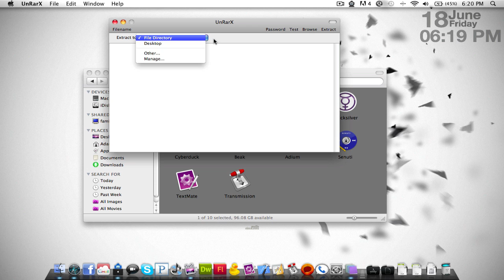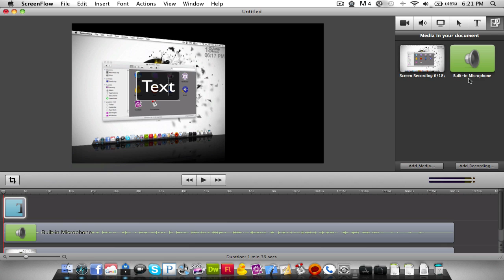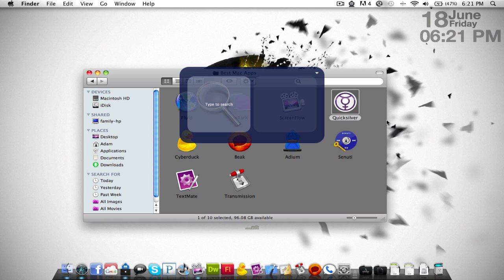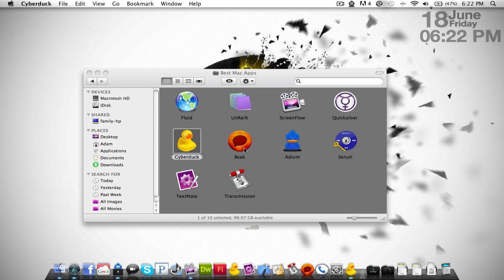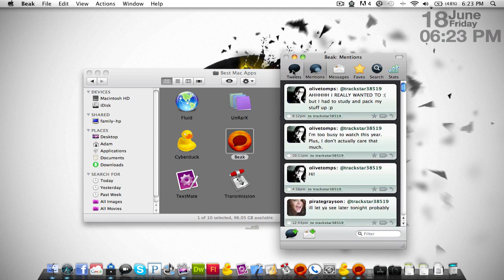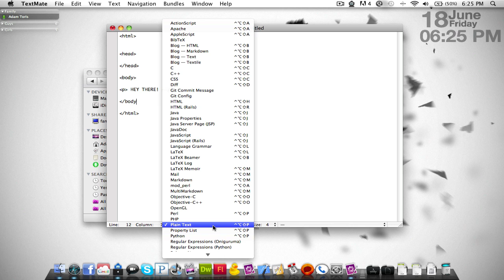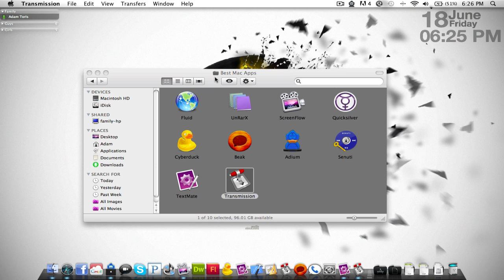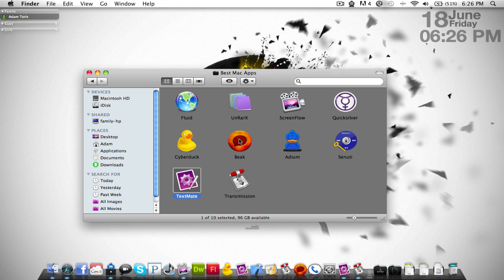Top 10 Mac Apps of All Time!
These are by far the Top 10 Mac Apps of all time to use! Go get them!